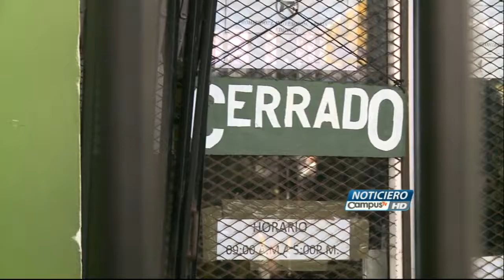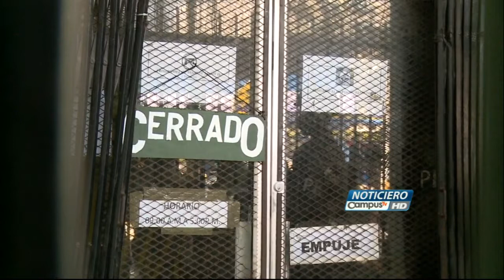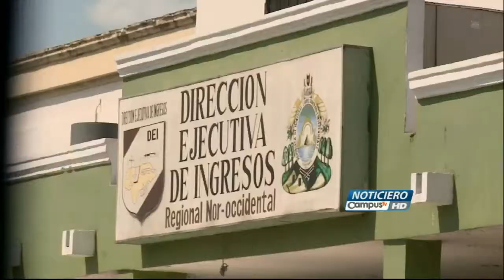Cientos de trabajadores están en la calle por cierre de la DEI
Con el despido de 500 empleados en San Pedro Sula, norte de Honduras y mil empleados en Tegucigalpa, la capital, la Dirección Ejecutiva de Ingresos (DEI) empieza su reestructuración, acción que ha causado angustia y desesperación en los ex empleados.